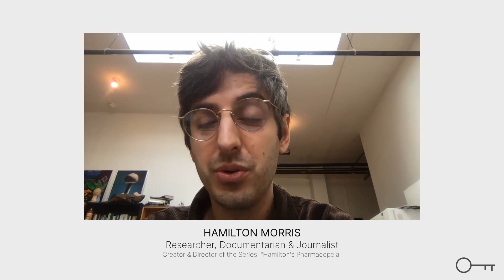Hamilton Morris on endangered psychedelic plants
Hamilton Morris (born April 14, 1987) is an American journalist, documentarian, and scientific researcher. He is the creator and director of the television series Hamilton's Pharmacopeia, in which he investigates the chemistry, history, and cultural impact of various psychoactive drugs.